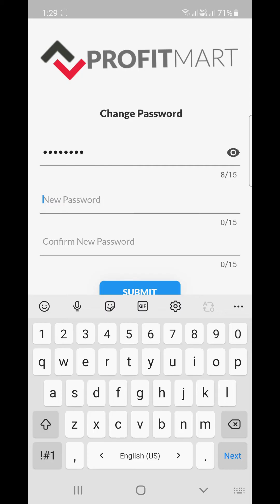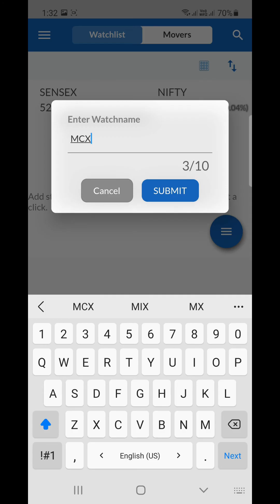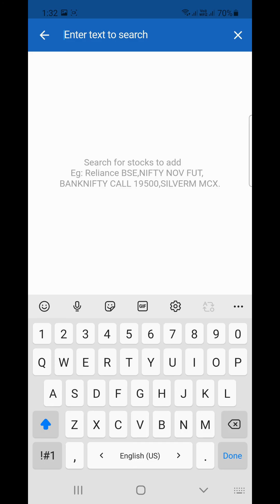PROFIT MART PROFIT UP App ലോഗിൻ ചെയ്യുന്ന വിധം, മലയാളത്തിൽ.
PROFIT MART  PROFIY UP App ലോഗിൻ ചെയ്യുന്ന വിധം, മലയാളത്തിൽ.
ട്രേഡിങ്,  ഡീമാറ്റ് അക്കൗണ്ട് ഓപ്പൺ ചെയ്യാൻ  താഴെയുള്ള ലിങ്കിൽ ക്ലിക്ക് ചെയ്യുക.